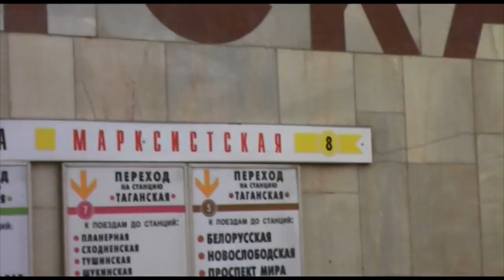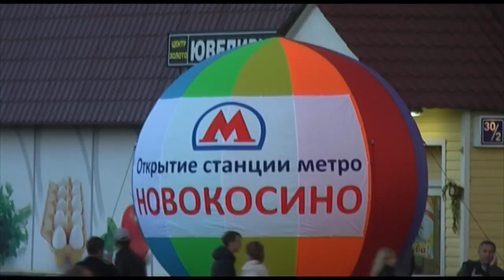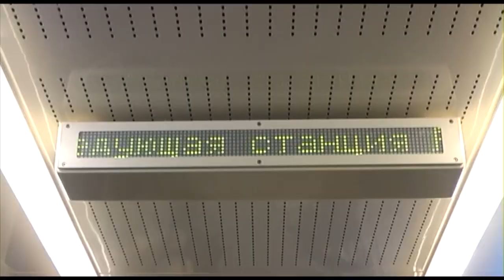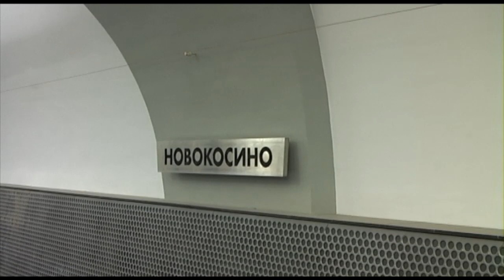Moscow metro Novokosino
Frist day of operation of Novokosino station.
Первый день работы станции метро Новокосино